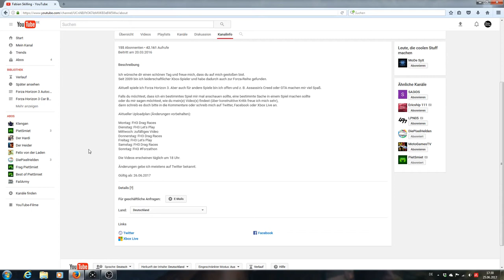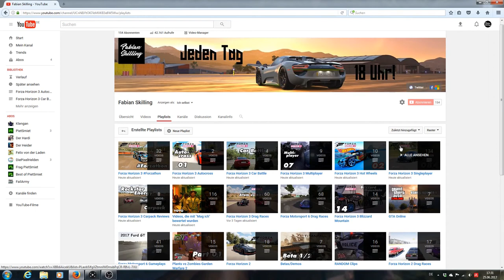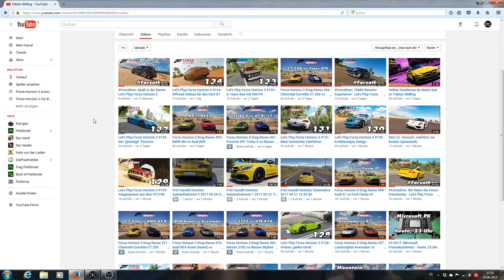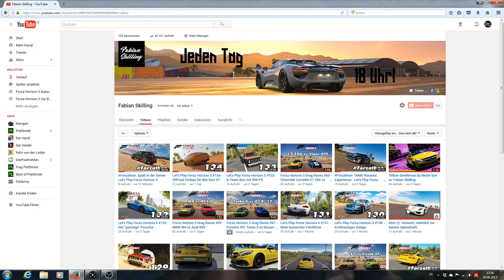Wichtige Änderungen an meinem Kanal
Aktueller Uploadplan (Änderungen vorbehalten):

Montag: FH3 Drag Races
Dienstag: FH3 Let's Play
Mittwoch: zufälliges Video
Donnerstag: FH3 Drag Races
Freitag: FH3 Let's Play
Samstag: FH3 Drag Races
Sonntag: FH3